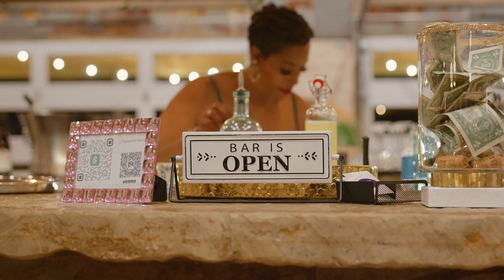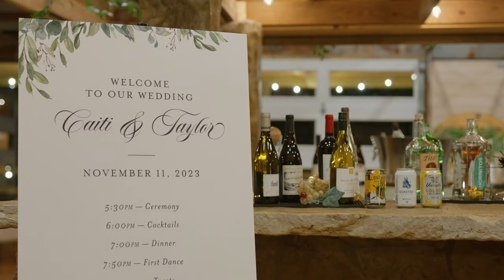Taylor and Caiti - Wedding Film